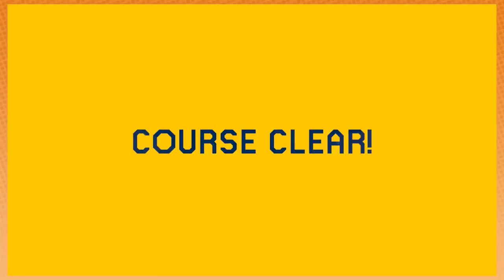Rubber Ross's Rubber Room | Mario Maker 2 [27]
If you're not bouncing off the walls already, you will be.